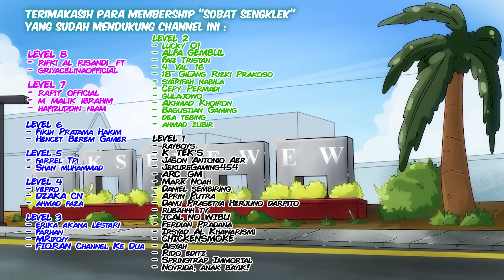ONE PIECE ARC WANO PARODY by sengklekman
kartun lucu sengklekman EP. 236 - ONE PIECE arc WANO PARODY